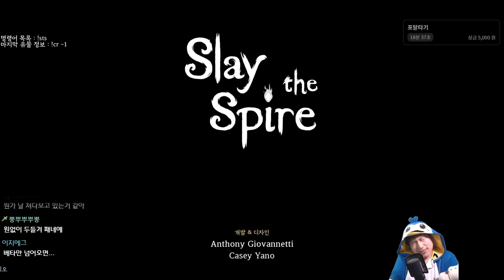공격이 최선의 방어 {Slay the Spire} {슬레이 더 스파이어}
오라오라